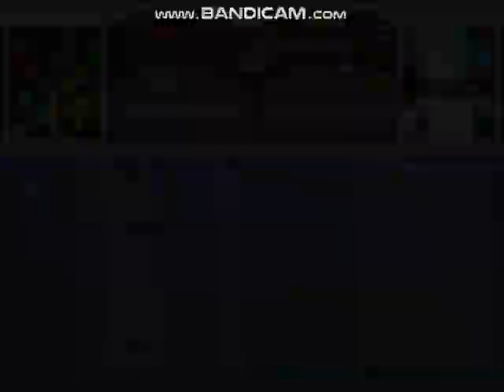MUGEN Request: Johnny Test & Noob Saibot MK2 Vs Kim Kaphwan & Lina